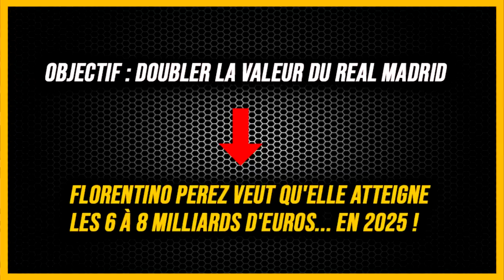💸JACKPOT ! Le Real va toucher 400 MILLIONS PAR AN !! Explications...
00:00 Introduction
00:48 : Comment le Real va toucher ces 400 Millions
03:48 Les 4 objectifs du recrutement 2022
06:08 La surprise du chef...